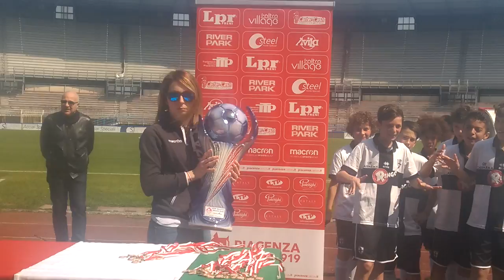Memorial Beghi, Parma-Reggiana 2-1, Crociati vincitori del Torneo: le premiazioni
Stadio Garilli, Piacenza - sabato 7 Aprile 2018